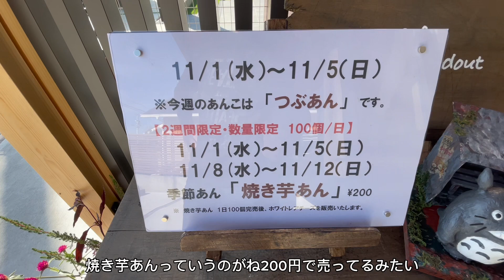たい焼き【豊屋】2023.10.6グランドオープンのお店